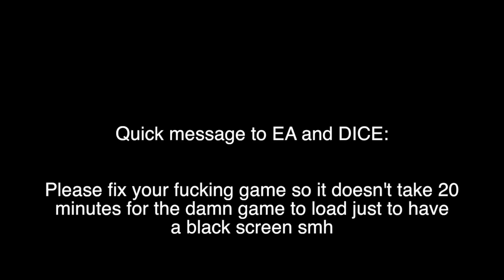BATTLEFIELD 1 - FUNNY SQUAD MOMENTS #3 (Zombie Noises, Mario Kart Racing, & More!)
Hey guys what you are watching today is going to be episode #3 of the Funny Squad Moments series!